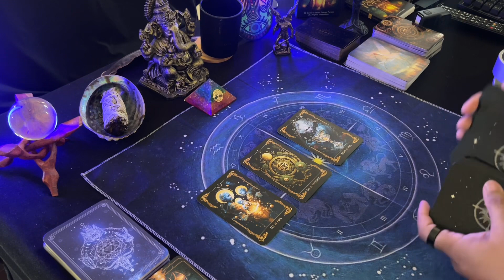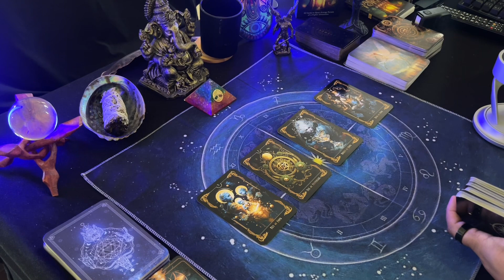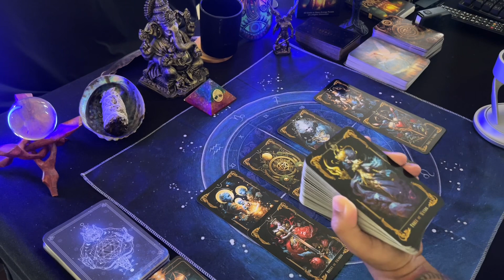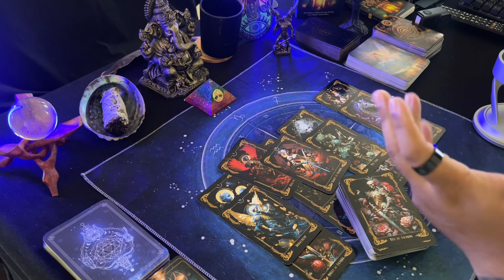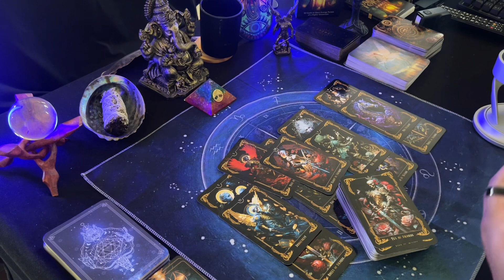Gemini ♊️ | You're on a new path.. | End of July - August 2023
Hello everyone! This is for Gemini sun, moon, rising & Venus. These are general readings. Please only take what resonates.